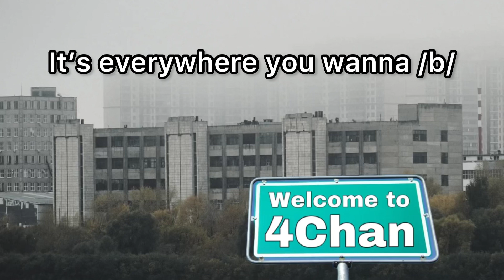If 4Chan Was A Vacation Destination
We all know by now: the Internet was a mistake. Prove it to yourself by spending 4 days and 4 nights in beautiful* 4Chan. The perfect place for every hate-filled constant theorist looking to get “off the grid.”

*your opinion of “beautiful” might differ from that of 4Chan and it’s subsidiaries.